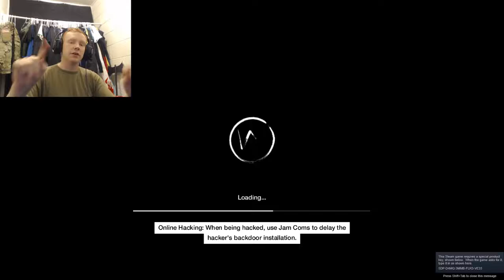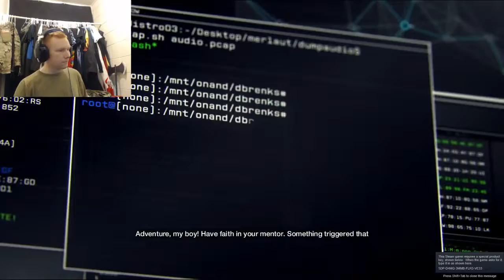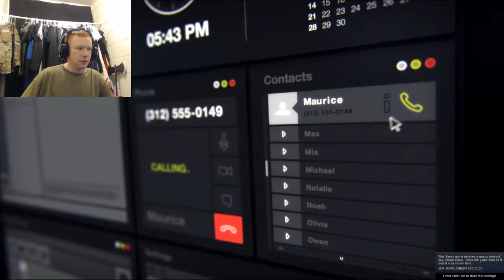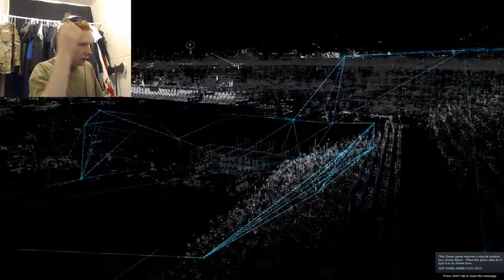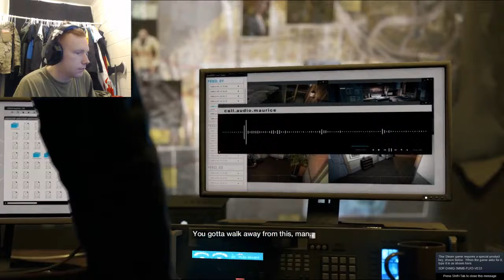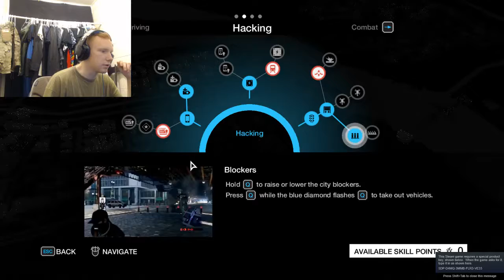Watch_Dogs - Pt 1 The Story of Aiden Pierce